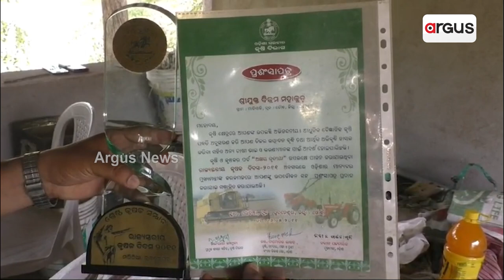ମିଶ୍ରିତଚାଷ କରି ବିକ୍ରମ ପାଲଟିଛନ୍ତି ଆଦର୍ଶ || Good News || Boudh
କୃଷି କ୍ଷେତ୍ରରେ ବଡ଼ ଯୋଗଦାନ ଦେଇଛନ୍ତି ବୌଦ୍ଧ ଜିଲ୍ଲାର ଅଗ୍ରଣୀ ଚାଷୀ ବିକ୍ରମ ମହାଙ୍କୁଡ । ବିକ୍ରମ ଆଧୁନିକ କୃଷି ପଦ୍ଧତି ଅନୁସରଣ କରି ହାସଲ କରିଛନ୍ତି ଆର୍ଥିକ ଅଭିବୃଦ୍ଧି । କୃଷିରୁ ନିଜେ ସଫଳ ହେବା ସହିତ ଅନ୍ୟ ଚାଷୀଙ୍କ ପାଇଁ ପାଲଟିଛନ୍ତି ଆଦର୍ଶ ।